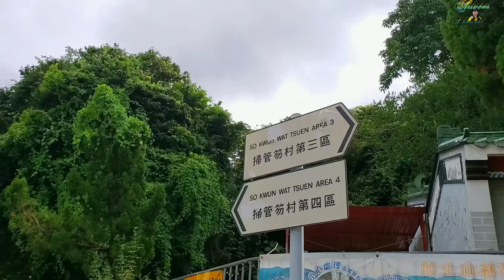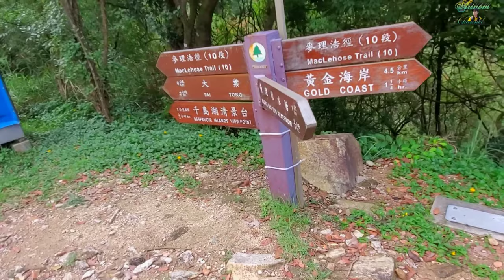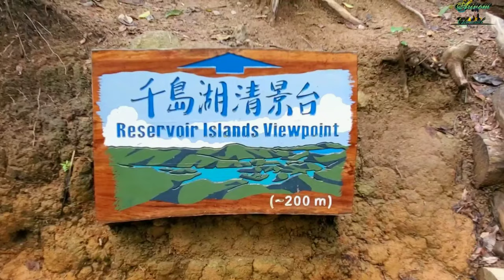TAI LAM CHUNG RESERVOIR THOUSAND ISLAND || RAJA AMPATNYA HONGKONG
hai teman2 kali ini aku sedang jalan2 di tai lam chung,tempat nya indah dan sejuk untuk tau lebih jelasnya silahkan tonton videonya sampai habis dan jangan lupa dukung channel aku dengan cara like subscribe dan share ke sosial media milik teman2 supaya aku tambah semangat bikin konten2 selanjutnya and trimakasih sudah ditonton